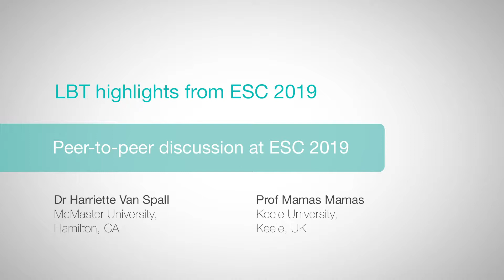ESC 2019 - Late-Breaking Trial Highlights - Dr Harriette Van Spall And Prof Mamas Mamas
Prof Mamas Mamas (University of Keele, Staffordshire, UK) and Dr Harriette Van Spall (McMaster University, Hamilton, CA) discuss key highlights and late-breaking trials at ESC 2019.

Filmed on site at ESC 2019 by Radcliffe Cardiology

Videography: Mike Knight & Tom Green